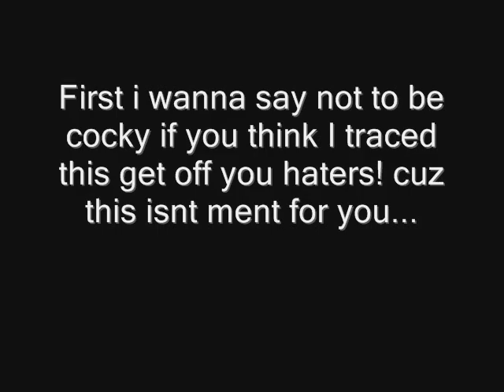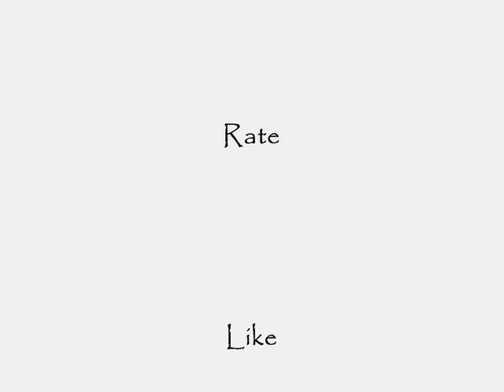How To Draw Ichigo Kurosaki (Long Hair)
this is a really good drawing on how to draw ichigo now i have good quality on it fa show now lol but more bleach tutorials are on the way!XD